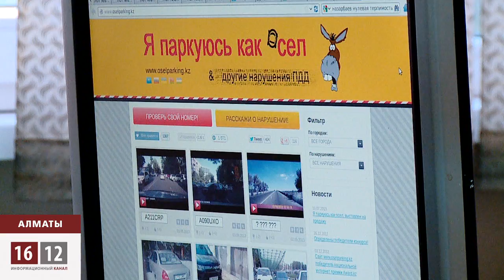Назарбаев заңсыздыққа төзбеуге шақырады / 1612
Парламенттің ашылу отырысында Нұрсұлтан Назарбаев қылмысқа төзімсіздікке шақырады. Азаматтар мен органдарды... Үкімет пен парламентке заңдық тұрғыда қалыптастыру тапсырылды.